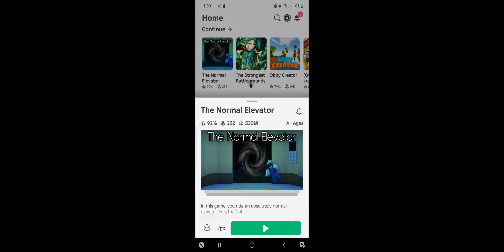Not a Normal elevator